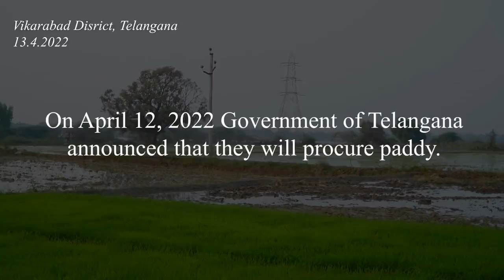‘Yes’ & ‘No’ on Paddy Procurement of Telangana Government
Due to ‘Yes’ & ‘No’ on PaddyProcurement by Telangana Government, Paddy cultivation fell to 35 lakh acres (Rabi) from 52 lakh acres (Kharif).

Farmers:
▪️Shifted to less profitable crops
▪️Left lands fallow
▪️Were denied pvt loans

Compensate Paddy Farmers. End
తెలంగాణ ప్రభుత్వం వరి సేకరణపై  స్థిరమైన ప్రకటన చేయకపోవడం వల్ల వరి సాగు 52 లక్షల ఎకరాల (ఖరీఫ్) నుండి 35 లక్షల ఎకరాలకు (రబీ) పడిపోయింది.

రైతులు:
▪️తక్కువ లాభదాయకమైన పంటలకు మళ్లారు.
▪️భూములు బీడుగా వదిలి వేయబడ్డాయి.
▪️ప్రైవేట్ రుణాలు లభించడంలేదు.

వరి రైతులకు తగిన నష్టపరిహారం చెల్లించాలి.